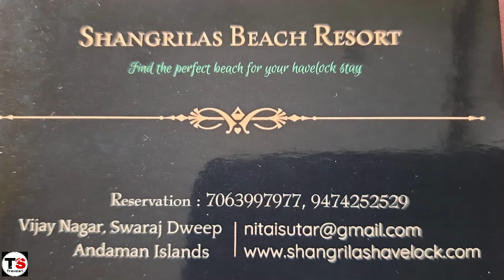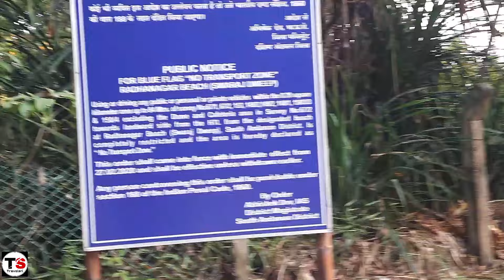Andaman Tour |Havelock Island | Radhanagar, Kala Pathar, Elephant Beach |স্বরাজ দ্বীপ | Water sports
This video is a complete guide for the tourist who intend to travel to Havelock island presently known as Swaraj Dweep.
This was our 3rd day of the Andaman tour, we traveled from Port Blair to Havelock Island which is now known as Swaraj Dweep on Nautica Cruise.
Booking link for Govt. Ferry
Jetty Point for Elephant Beach - Boat Journey - Rs 1000 per person, they make a group of 10 people, then a speedboat starts.
In my opinion you can book water sports at elephant beach only by looking at the activities, flip side is in Elephant beach currently there is not mobile network you will have to make the payment in cash, but at the jetty point you can make an online payment. For some reason you could not do the activity. They will deduct some amount and would refund you the rest of the amount.
 We stayed at  Hotel Shangrilas Beach Resort in Havelock which is closer to Bijaynagar beach.
Elephant Beach - This beach is popular for various water activities like snorkeling, scuba diving, and swimming due to its rich marine life and coral reefs. Visitors often enjoy exploring the underwater world, encountering vibrant fish and colorful corals.
Radhanagar Beach - This beach is famous for its white sand & crystal clear turquoise water, Sunset point in havelock island.
Kalapthar Beach - This beach is famous for sunrise. You can take a bath in the blue sea water in this white sand beach.
Shangrilas Beach Resort Booking No. : 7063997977 / 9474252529